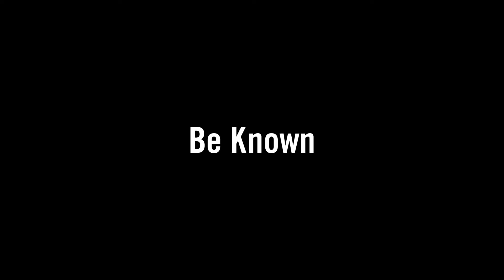Campus Tour: Art and Design Department | George Fox University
Take a campus tour to get an inside look at our art and design department here at George Fox University, comprised of our spaces, opportunities, and community for all incoming art majors 👩‍🎨👨‍💻